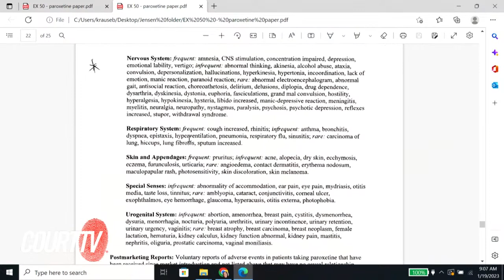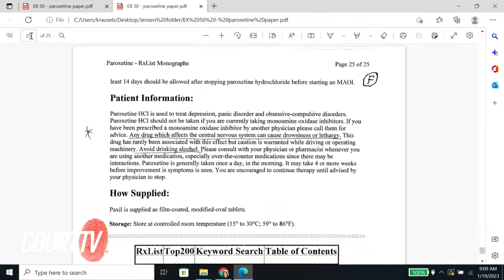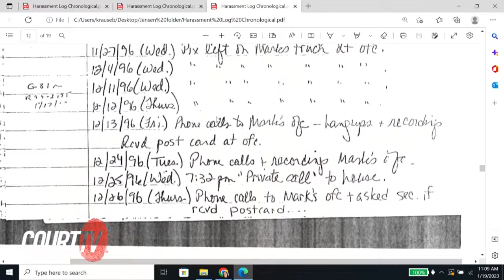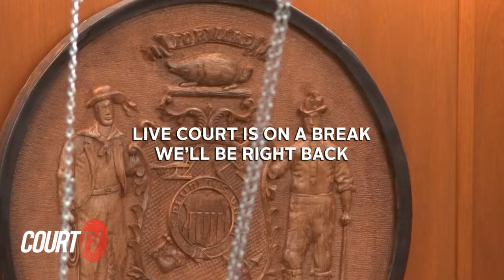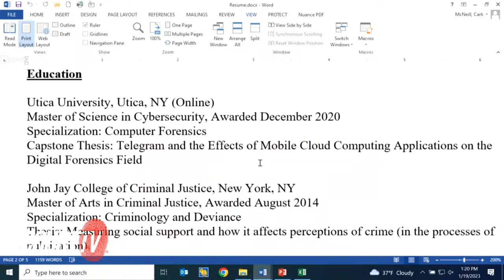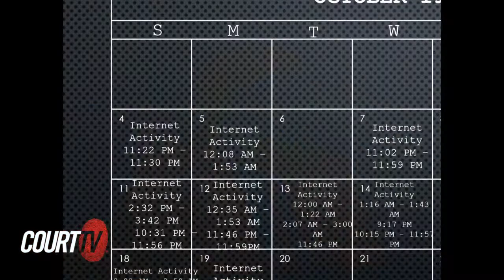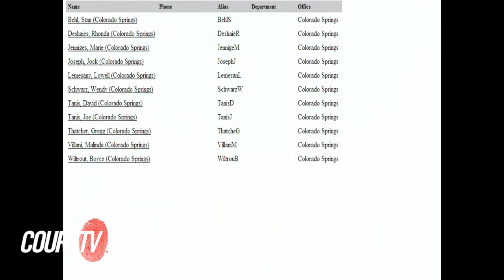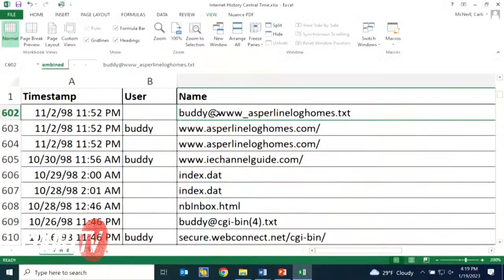LIVE: Day 6 Antifreeze Murder Retrial | WI v. Mark Jensen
LIVE COURT CAM - DAY 6: Former stockbroker and convicted murderer Mark Jensen has been granted a new trial and Court TV cameras are inside the courtroom.

*TRIAL NOTES*
Paul Ratzburg - Pleasant Prairie Police Detective, lead investigator
Jason Ruff – Division Of Criminal Investigation, Digital Forensic Examiner

On Feb. 21, 2008, a jury found Jensen guilty of murdering his wife, Julie Jensen. Prosecutors claimed he poisoned Julie with antifreeze in 1998 so he could continue an affair with a woman he eventually married.

The case was built on a letter Julie wrote pointing the finger at her husband of 14 years, as well as her statements to police, a neighbor and her son’s teacher that she suspected Mark was trying to kill her.

That same letter is what eventually led the Wisconsin Supreme Court to grant Jensen a new trial, ruling that Julie Jensen's "incriminating statement" could not be entered as evidence in his new trial.

Mark Jensen has always maintained his innocence. His attorneys argued Julie Jensen was depressed and killed herself after framing her husband.

Watch the FULL TRIAL - WI v. Mark Jensen (2008) - gavel-to-gavel for FREE in the Court TV Archive